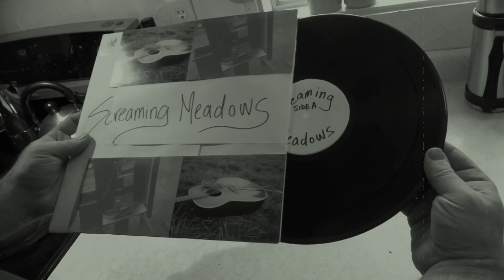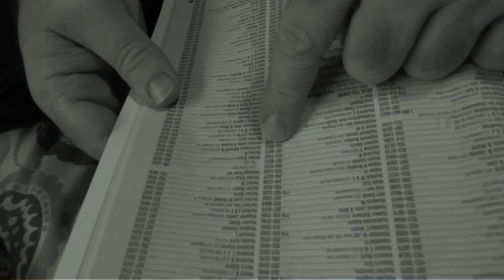Screaming Meadows - MAD (Official Music Video)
Written by Kevan Carlsen -
Featuring Kevan Carlsen, Angela Bertrand, Glen Butcher, Evanso Mwaniki and Josh Wylder

This is Screaming Meadows 7th release off our double album.
The video was filmed in beautiful Tahsis B.C. with a few guest clips sent in by David Carr, Deb Pigott and Chey Ferguson.
Guest actors include Adam, Jeff, R.J., Alia, Scam and Deb

Penguins are flying jets in the sky - scientists are trying to find out why